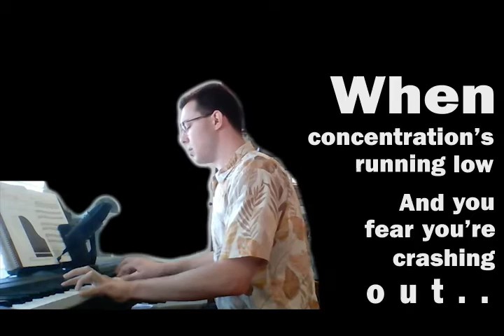The Salt of Life (produced by Jacob Lynd and edited by Whitney Ong)